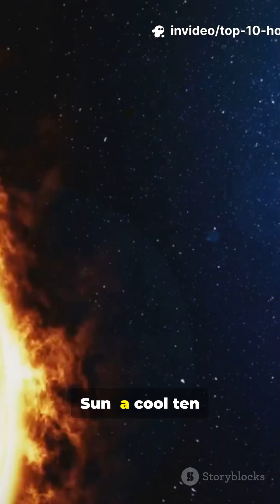You Won't Believe How Hot #1 Is!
Subtitle: From sizzling stars to mind-blowing plasma — a countdown that melts your expectations.

Narrator: Male voice | Format: YouTube Shorts (9:16) | Duration: 59s

Ready for a rapid-fire countdown of the Top 10 hottest things in the universe? This 59-second Short delivers science-packed visuals and surprising facts — from blazing neutron stars and accretion disks to the searing temperatures of quark-gluon plasma. Designed with a Countdown Curiosity strategy to keep you glued to every second, this clip is perfect for space lovers, science fans, and curious minds.